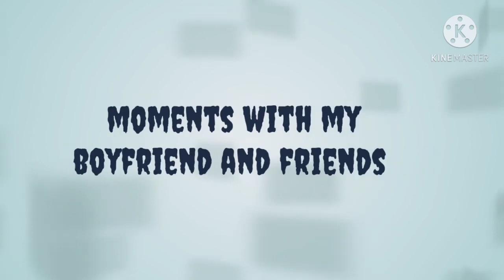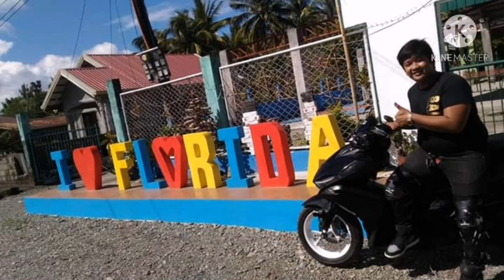riders moments with my boyfriend and friends